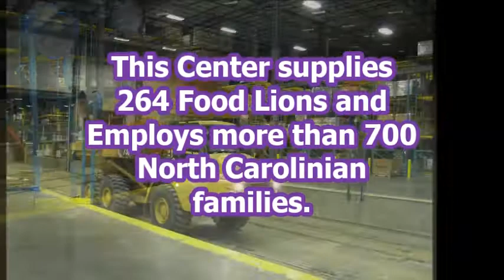Phase 2 foodlion movie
Tornado damage from April 2011 Food Lion Distribution Center